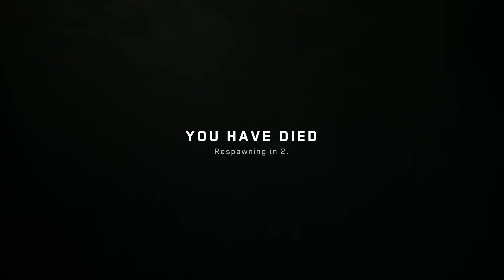Midnight Society - Deadrop Gameplay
please remember this is 6 months work by the dev team 👍

Far better than I was thinking for a game this early on! well done DEV TEAM!